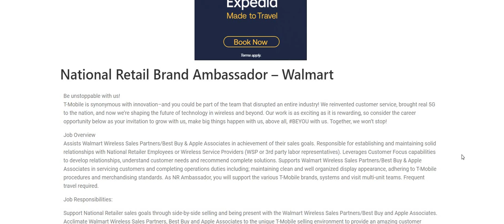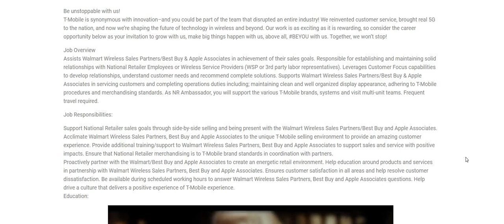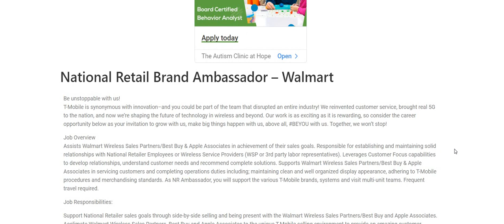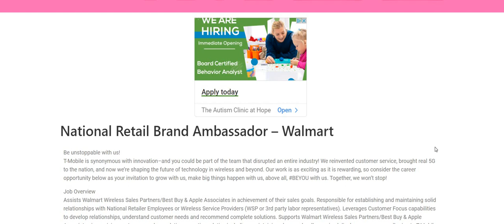T Mobile Hiring Work From Home Job $25 An Hour No Experience Make Money Online Best Remote Jobs 2023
T Mobile Hiring Work From Home Job $25 An Hour No Experience Make Money Online Best Remote Jobs 2023 | In this video I am discussing the company T Mobile. They are hiring for their National Retail Brand Ambassador work from home job. Assists Walmart Wireless Sales Partners/Best Buy & Apple Associates in achievement of their sales goals. Responsible for establishing and maintaining solid relationships with National Retailer Employees or Wireless Service Providers (WSP or 3rd party labor representatives). Leverages Customer Focus capabilities to develop relationships, understand customer needs and recommend complete solutions. Supports Walmart Wireless Sales Partners/Best Buy & Apple Associates in servicing customers and completing operations duties including; maintaining clean and well organized display appearance, adhering to T-Mobile procedures and merchandising standards. As NR Ambassador, you will support the various T-Mobile brands, systems and visit multi-unit teams. Frequent travel required. The pay states $25 an hour. It could be more or less depending on experience and your location. Please remember to do your own research.